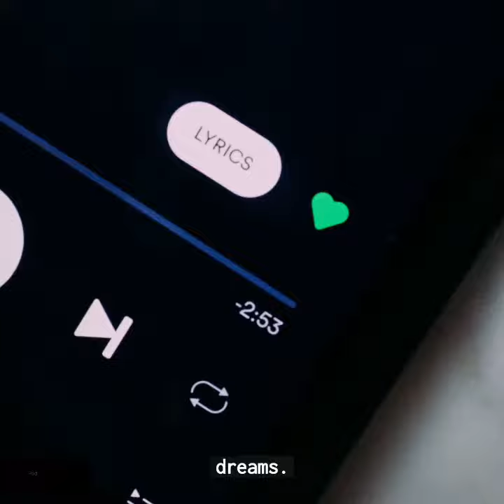Tips For Public Song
If you're looking to write a public song that resonates with a broad audience, here are three tips and ideas to consider:

Relatable and Universal Themes: Choose a theme that is relatable to a wide range of people. Emotions like love, heartbreak, joy, and resilience are universal and can connect with listeners on a personal level. Write lyrics that capture the essence of these emotions in a way that makes the listener feel understood and connected.
Example theme: Overcoming adversity and rising above challenges to achieve your dreams.

Memorable Melody and Catchy Chorus: The melody of your song should be memorable and easy to sing along to. A catchy chorus is essential in making your song stick in the minds of listeners. Keep the melody simple yet powerful, and ensure the chorus has a hook that people will want to repeat.
Example hook: "I will rise, I will shine, nothing's gonna stop this heart of mine."

Involve the Audience: Consider incorporating elements that encourage audience participation. This could be through call-and-response sections, simple claps or snaps, or creating a chorus that is easy for listeners to join in on when hearing the song.

I am running this channel not for profit, but for fun, knowledge, thinking that one word that I don't know will be useful to someone. Wishing everyone a good day.

Comment if you have anything to say about this. It will be a great pleasure for me to receive from you.

Esty administrant ester canal sin fines de lucre, Sino pore diversion, conocimiento, lentando que ulna palabra que no Conoco sera utile para anguine. Eni case de que se realize ulna copier de ester typo, solicitous a to-dos que envied un message a la siguiente direction de crore electronica.Desean do a to-dos un been Día. Comment is tines alga que décor al respect. Like si te gusta Comparte si crees que vale la pena para alguien más. Será un gran placer para my ricebird de used.